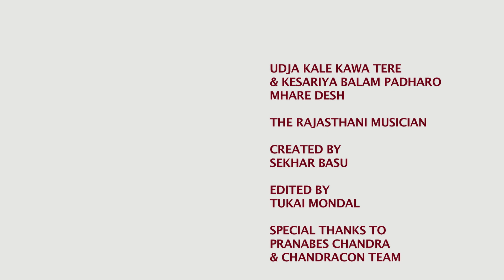RAVANHATTA | SEKHAR BASU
Ravanhatta Player in Rajasthan